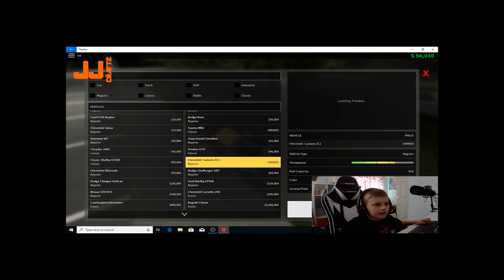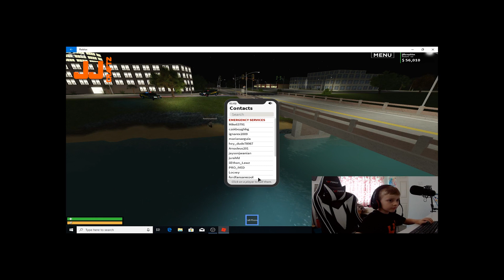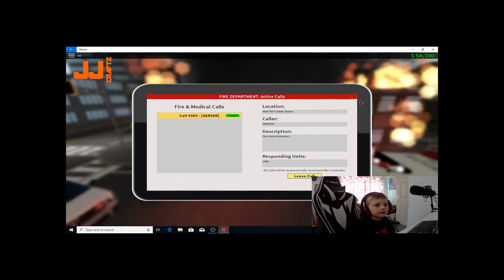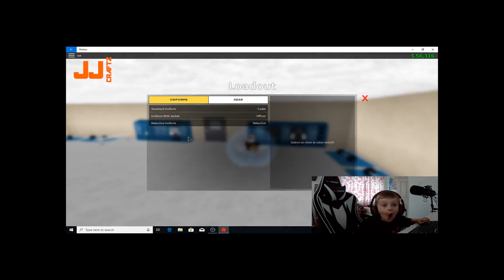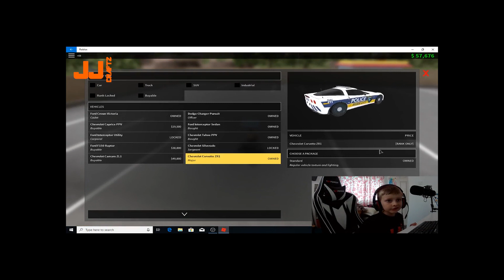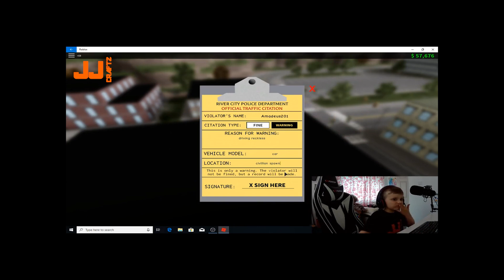JJ Tries Roblox Emergency Response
A quick video so you know what to expect when playing Roblox, Emergency Response: Liberty County